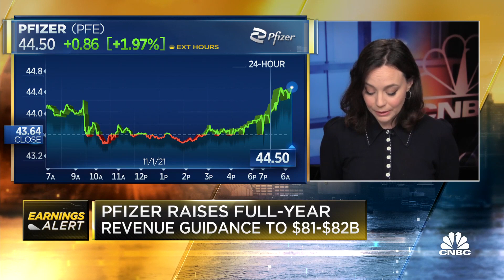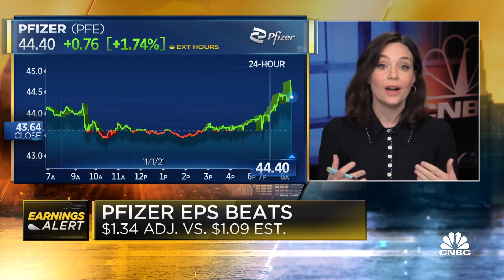Pfizer raises full-year sales guidance after earnings beat estimates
CNCB's Meg Tirrell joins 'Squawk Box' to break down Pfizer's latest quarterly earnings.